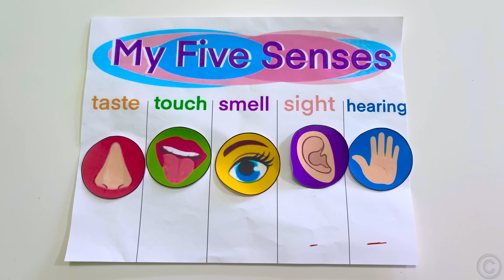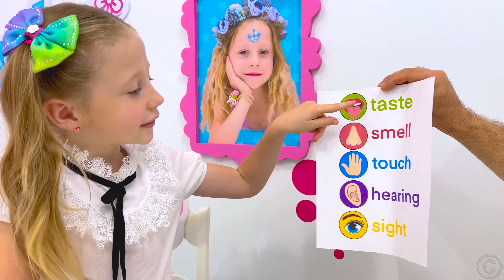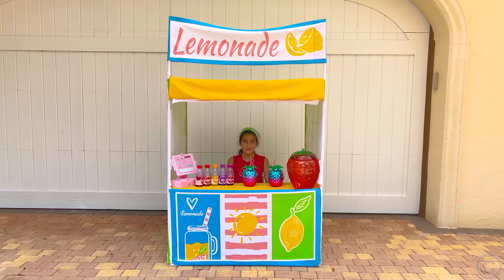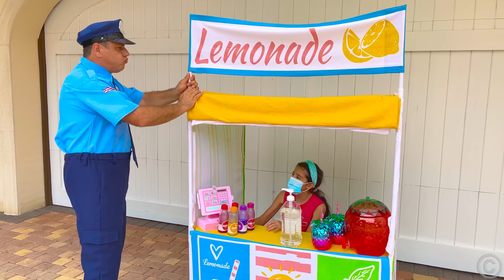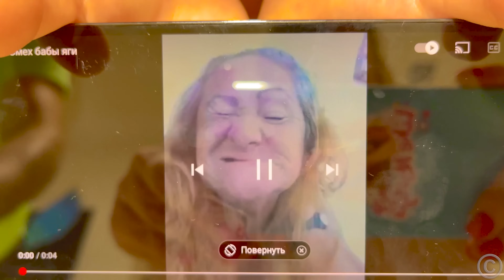Nastya gibt vor mit magischen Blumen zu spielen | Zusammenstellung von Videos für Kinder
Nastya gibt vor mit magischen Blumen zu spielen. Nastya erhielt eine magische Wunschblume und wollte sich neue Spielsachen basteln. Wünsche zu äußern und Menschen zu helfen, kann sich positiv auf Einzelpersonen und Gemeinschaften auswirken. Zusammenstellung von Videos für Kinder.